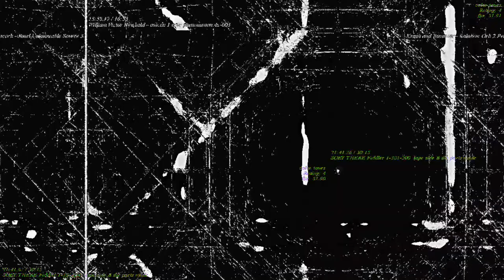[EPILEPSY WARNING] Movie 23 03 17 06h32m27s *Photosensitivity Warning*